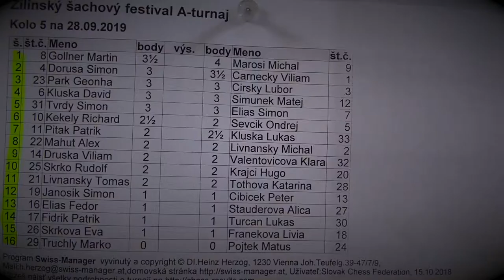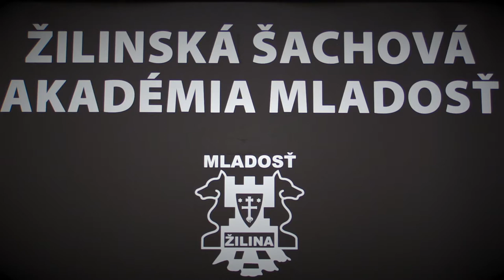A 5.14. Fidrik Patrik - Turčan Lukáš 0 - 1